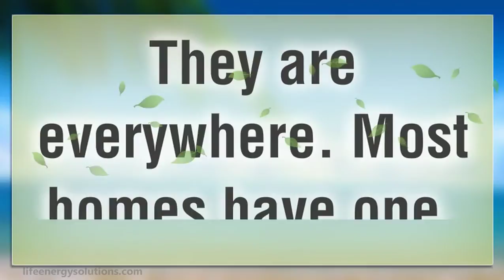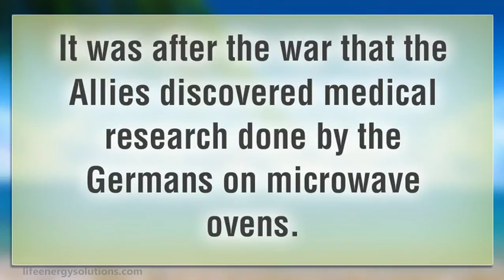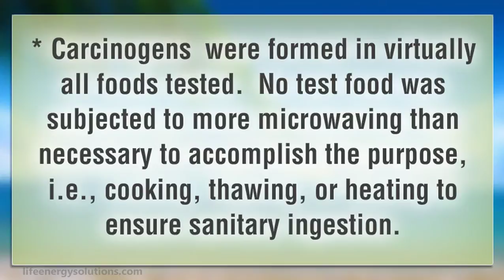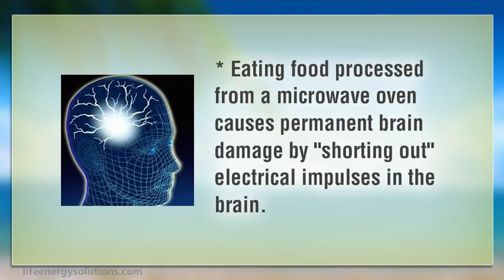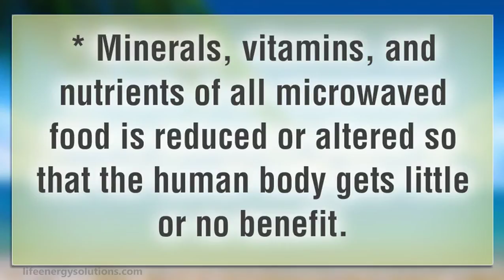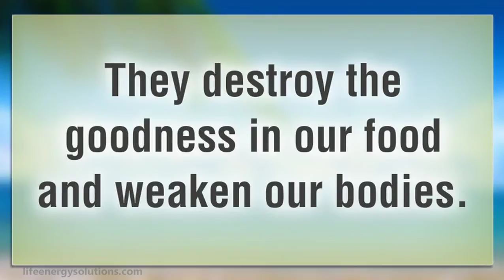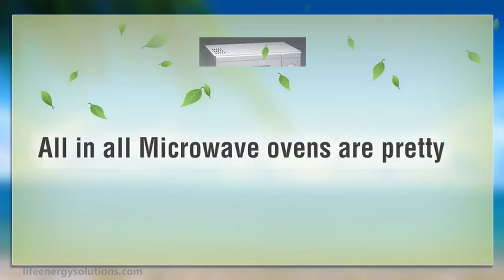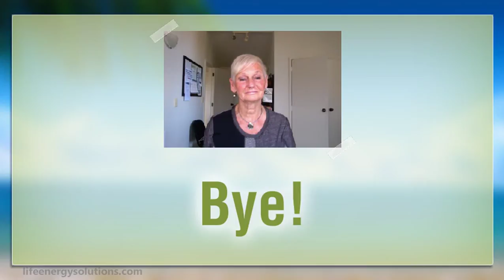Microwave ovens were invented by the Nazis - Russia test the effects on health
We disregard the health hazard caused by microwaves because of convenience. Scientific research proves that the dangers of microwave ovens include cancer through food conversion to carcinogens.

They are everywhere. Most homes have one. Chic cafes heat up your muffin or smoked salmon quiche in one. Take away joints use them. Motel rooms have them. The biggest (not counting cell phones) convenience of our modern age - Microwave ovens. How did microwaves get so big?

Well as it turns out it was the Nazis who actually invented these ovens. They were used in their mobile support calling them the 'radiomissor'. These ovens were intended to be used for the invasion of Russia. If they used electronic equipment for preparation of meals on a mass scale, it meant that they didn't need cooking fuels and could produce edible hot food very quickly.

It was after the war that the Allies discovered medical research done by the Germans on microwave ovens. These documents, along with some working microwave ovens, were transferred to the United States War Department and classified for reference and "further scientific investigation".

The Russians also retrieved some microwave ovens and have since done thorough research on their biological effects. This resulted in the Soviet Union banning their use. The Soviets issued an international warning on the health hazards, both biological and environmental, of microwave ovens and similar frequency electronic devices.

This is a summary of the Russian investigations published by the Atlantis Rising Educational Center in Portland, Oregon:

Carcinogens (a substance that causes cancer) were formed in virtually all foods tested. No test food was subjected to more microwaving than necessary to accomplish the purpose, i.e., cooking, thawing, or heating to ensure sanitary ingestion.

* Microwaving prepared meats sufficiently to ensure sanitary ingestion caused formation of d-Nitrosodiethanolamines, a well-known carcinogen.

* Microwaving milk and cereal grains converted some of their amino acids into carcinogens.

* Thawing frozen fruits converted their glucoside and galactoside containing fractions into carcinogenic substances.

* Extremely short exposure of raw, cooked or frozen vegetables converted their plant alkaloids into carcinogens.

* Carcinogenic free radicals were formed in microwaved plants, especially root vegetables.

This doesn't look good but what exactly does this do to our bodies?

* Eating food processed from a microwave oven causes permanent brain damage by "shorting out" electrical impulses in the brain.

* Male and female hormone production is shut down and/or altered by continually eating microwaved foods. This affects the sex drive and fertility.

* Minerals, vitamins, and nutrients of all microwaved food is reduced or altered so that the human body gets little or no benefit.

* The minerals in vegetables are altered into cancerous free-radicals when cooked in microwave ovens.

* Microwaved foods cause stomach and intestinal cancerous tumors.

* The prolonged eating of microwaved foods causes cancerous cells to increase in human blood.

* Continual ingestion of microwaved food lowers the immune system.

* Eating microwaved food causes loss of memory, concentration, emotional instability, and a decrease of intelligence.

* Microwaving alters elemental food-substances, causing digestive disorders.

* Microwaved foods lose 60 to 90 percent of the vital-energy field and microwaving accelerates the structural disintegration of foods.

* Microwaved foods lower the body's ability to utilize B-complex vitamins, Vitamin C, Vitamin E, essential minerals and lipotropics.

So in conclusion - microwaves cause cancer and other diseases. They destroy the goodness in our food and weaken our bodies.

Why, oh why then are we still using them? Is it worth ruining our health because of the convenience of a quick meal? Shouldn't all microwaves have a government health warning like cigarettes 'This machine will injure your health' or even 'This microwave will eventually kill you and those you love'

Still more facts if you aren't convinced enough to have already put your microwave out for recycling.

A Swiss study led by biologist and food scientist Dr. Hans Hertel identified the effects of microwaved food. For eight weeks, eight people lived in a controlled environment and intermittently ate raw foods, conventionally cooked foods and microwaved foods. Blood samples were tested after each meal. The microwaved food caused significant changes in blood chemistry.

And - - - - - - We must not overlook EMF (Electromagnetic Frequency) emissions fro microwave ovens either. They add another health hazard into the dimension. All in all Microwave ovens are pretty disastrous - and - in more ways than one!